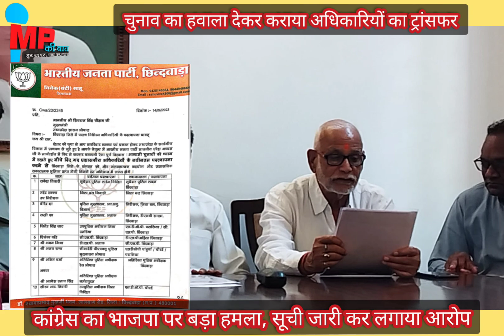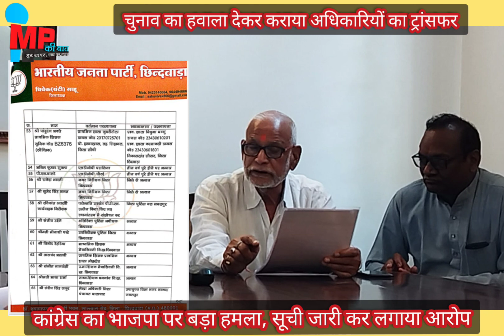कांग्रेस ने खोली पोल..भाजपा पर लगाया बड़ा आरोप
देवेंद्र गोपी ठाकुर: राजीव भवन में आज पत्रकार वार्ता आयोजित कर कांग्रेस के वरिष्ठ नेताओं ने भाजपा पर गंभीर आरोप लगाए इसके साथ ही उन्होंने एक बार फिर मुख्यमंत्री को घोषणा वीर बताया कांग्रेस के जिला अध्यक्ष विश्वनाथ ओकाते ने बताया कि पांढुर्णा को घोषणाओं में चौथी बार जिला बनाया गया है इसके अलावा पूर्व मंत्री दीपक सक्सेना ने बाकायदा सूची जारी कर आरोप लगाया कि भाजपा द्वारा अपने मनचाहे अधिकारियों को छिंदवाड़ा में पोस्टिंग करा कर चुनाव जीतने की जुगत लगाई जा रही है हालांकि फैसला आखिर में जनता को ही करना है
भाजपा में उठा पटक
भाजपा नेता का लेटर वायरल
छिंदवाड़ा भाजपा
भाजपा में हाल बेहाल
भाजपा में हो रहे ट्रांसफर